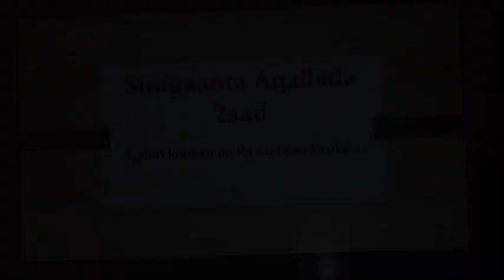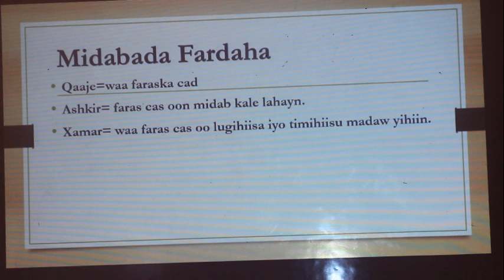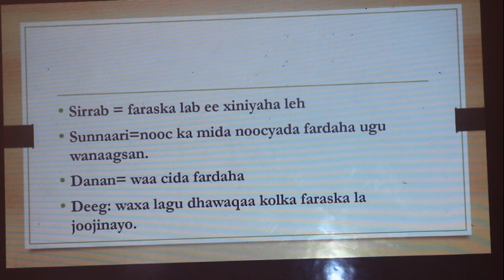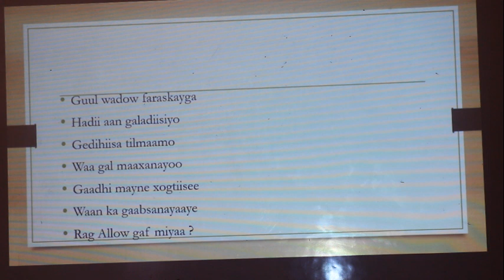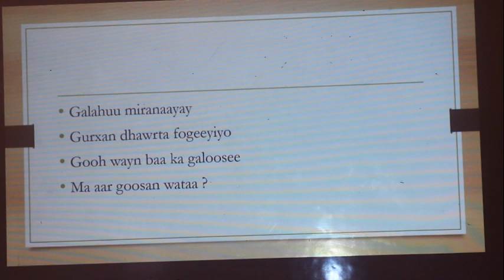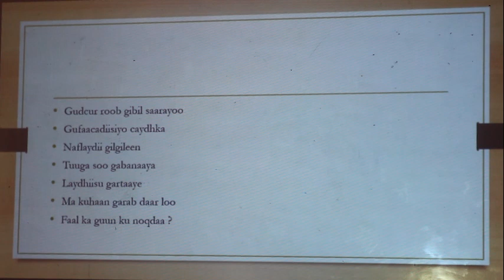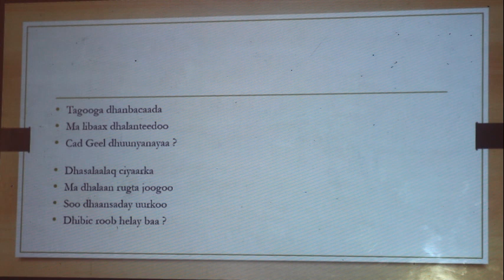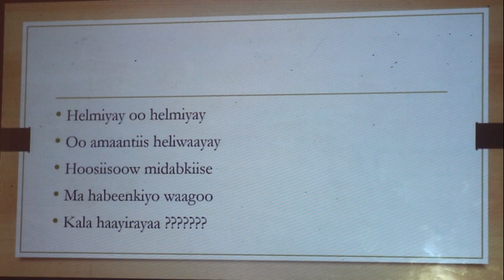Suugaan/form2/ geeraar/ by Ridwaan Xamari